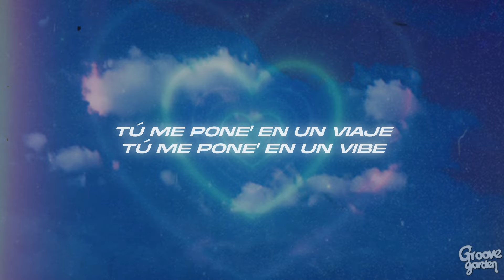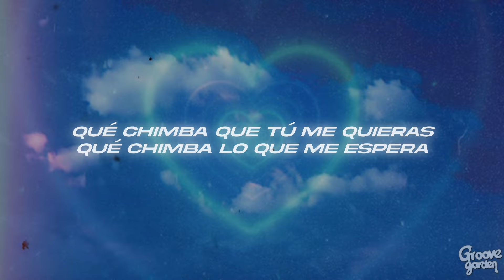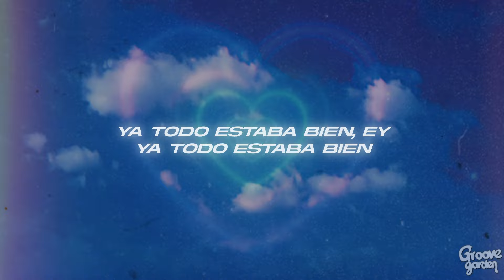Sebastián Yatra - Energía Bacana ❤️ (Letra)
🎤Letra: Sebastián Yatra - Energía Bacana

Nunca fumé marihuana
Pero hoy me tienes high
Tú me pones en un viaje
Tú me pones en un vibe

Como si fuera la primera vez
Yo prendo cuando tú me ves
Cuando tú me besas, ey
Sube a mi cabeza, ey
Tú me desestresas
Como una cerveza, ey

Tú tienes una energía que está bacana
Tú le pones el sábado a mi semana
Tú no tienes amigas, tú tienes hermanas
Y antes de ser tu novio yo fui tu pana

Tú das ganas de darse la bendición
Tú le pones la tilde a mi corazón
Si voy a sonreír, tú eres la razón
Ya todo estaba bien, ey
Y ahora estoy mejor

Yo voy subiendo y tú eres mi escalera
Voy a tocar el cielo o eso pareciera
Como si de otra vida yo te conociera

Con la forma en que me ves
Me das paz y me das sex
28 y 23, ey
Cero drama, cero estrés, yeah

Yo le pongo la canción, ey
Ella le pone su guantanamera
Sabe cuál es su misión
Tá más buena por dentro que por fuera
Y por fuera es la más linda

Pero ella nunca se entera
Que chimba que tú me quieras
Que chimba lo que me espera, ey